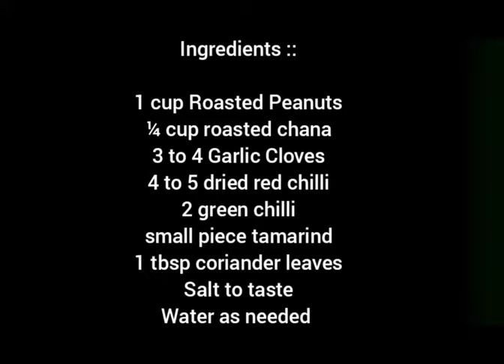Peanut and roasted Chana Chutney